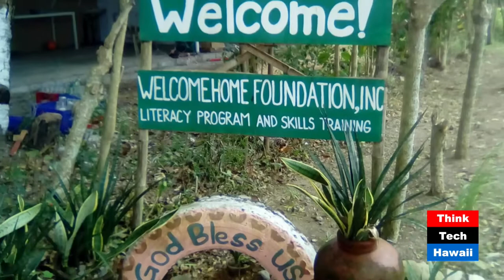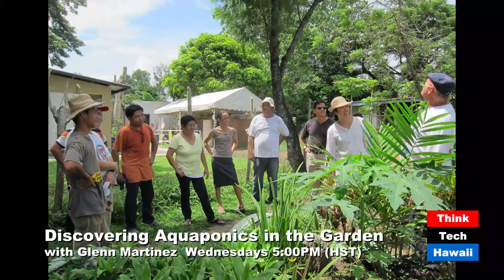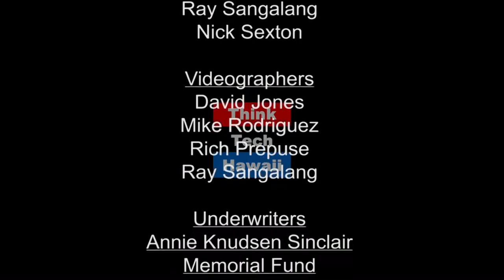Supporting and Building Aquaponics in Bacolod, Philippines (Discovering Aquaponics In The Garden)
How to support and engage income to a Foundation that takes care of the less fortunate people in the Philippines (mute, deaf, diabled, but smart students)..  How Glenn used his talents to build them a growing machine called aquaponics to support a garden big enough to create a market for food and a store to generate income for the foundation. And to teach the students how they can grow food and eat abundantly.  Plus they learn other skills to help them find employment when they get of age.